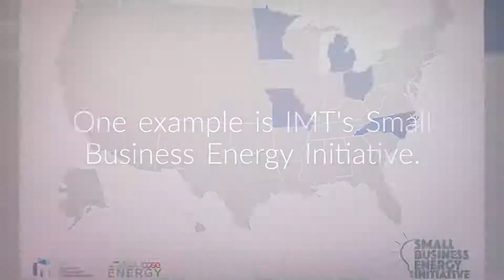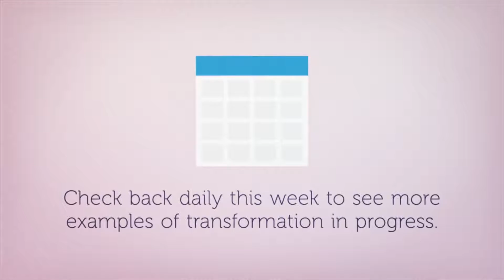IMT Midyear Report Highlight: Small Business Energy Initiative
For businesses of all sizes across the U.S., energy efficiency is a powerful tool. IMT's Small Business Energy Initiative is working with seven chambers of commerce across five states to give chamber leaders the tools, knowledge, and guidance to help their small business members become stronger by strategically investing in energy efficiency. What have we accomplished to date? Check out this quick highlight from IMT's 2019 Mid-Year Report.

This video is one of a series examining examples of market transformation in progress. For more on the Small Business Energy Initiative,